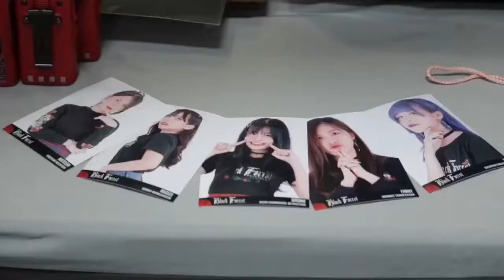All Unit Stand By ตอน DAY 2 สาย J เอาเรื่องครัช มันโครต!!! @JK COVER DANCE 2019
ไปต่อ วันที่สอง ครับผมมมมม
วิ่งไปซื้อ ฟตซกันแปป 55555
บอกเลย วันนี้ สาย J โหดแน่ๆ
ยับๆ ยิงมิกซ์ แต่ละวง มันโครต!
หลายวง ก็ มีความแตกต่างนะ
และ ก็ วง Idol มาแสดง ด้วย ได้แก่
 HONEY TAll
BLACK FOREST
A-MUSE
CM CAFE
ยาวๆวันนี้555